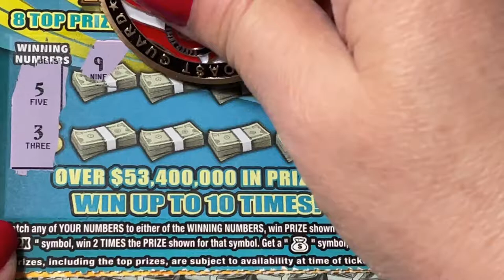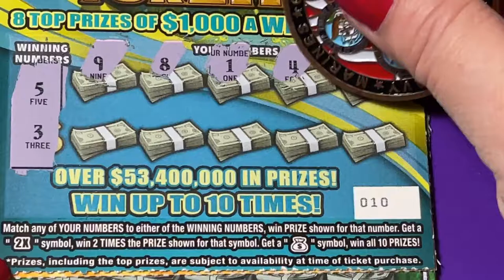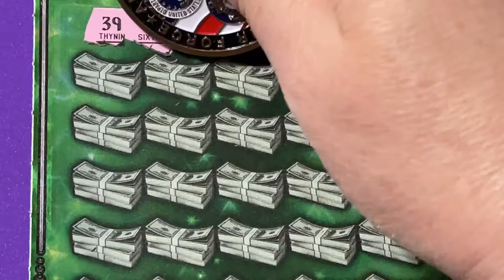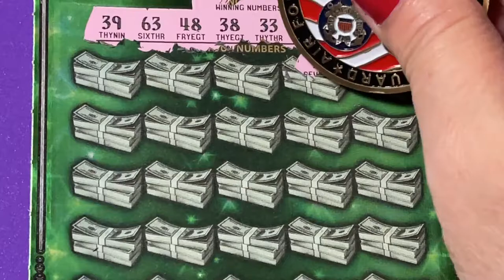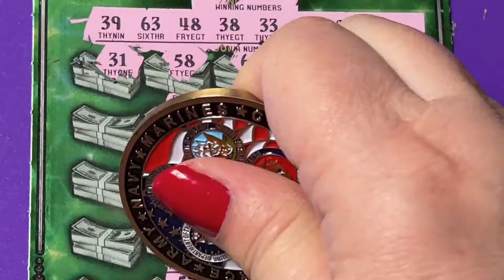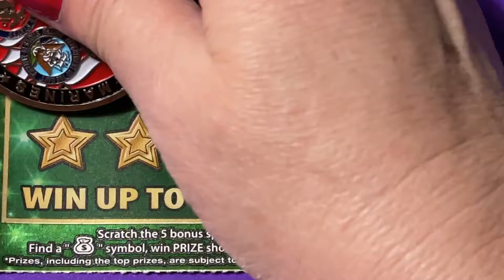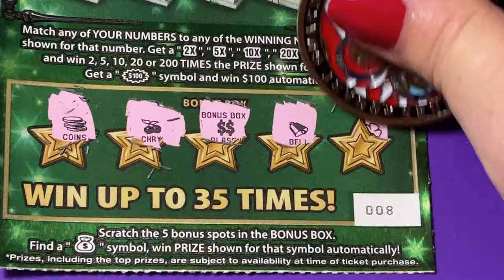Ticket Mix 1